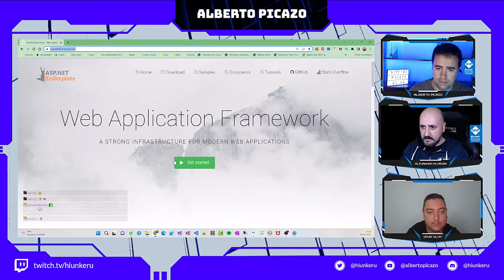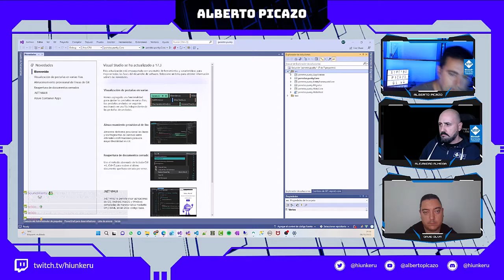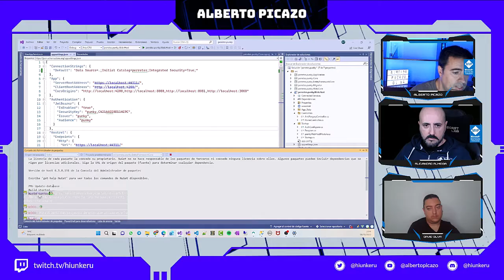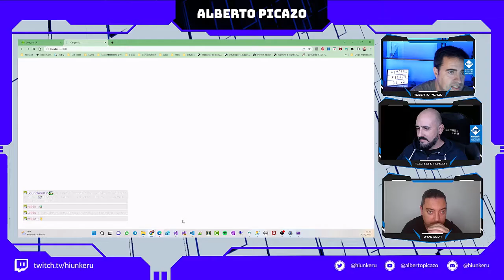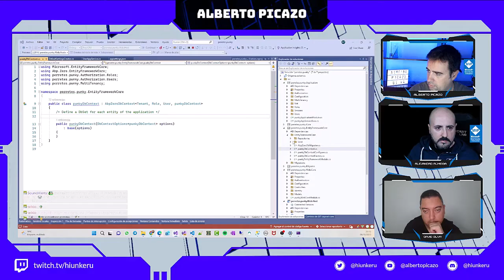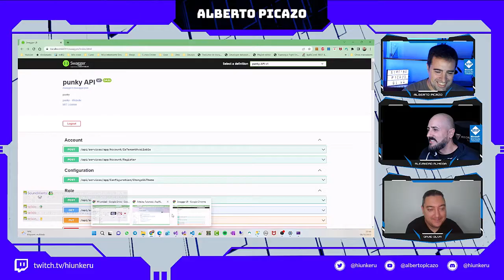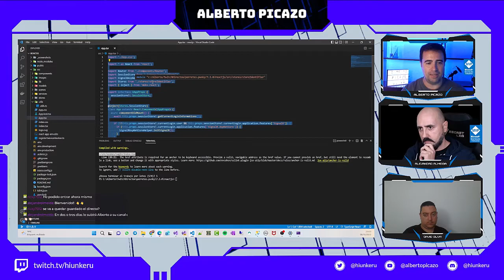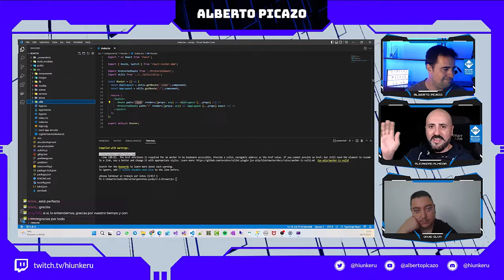Directo: AspNet BoilerPlate (Parte 1)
En este directo veremos como podemos crear un proyecto con una API Net 6 y un frontal en React (18) y dejarlo funcionando , veremos las características mas importantes de ASPNet BoilerPlate.